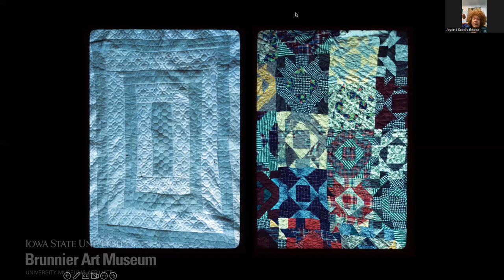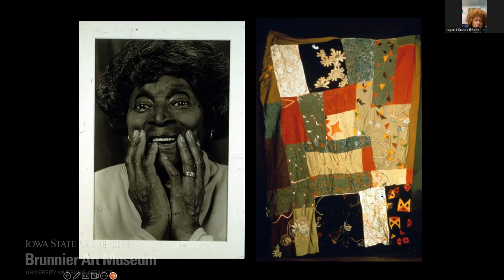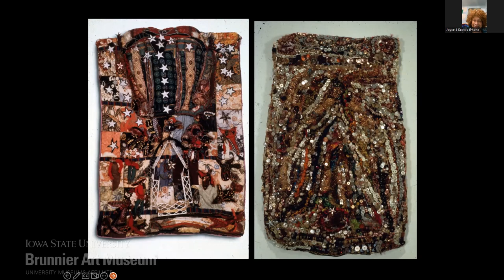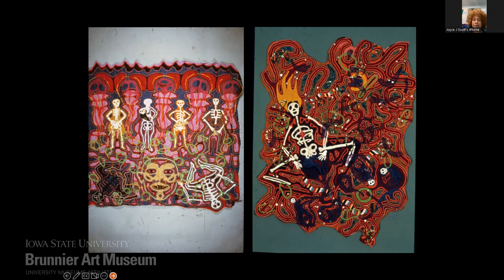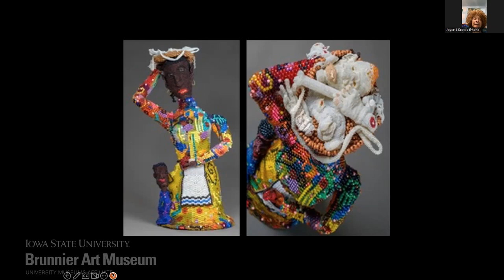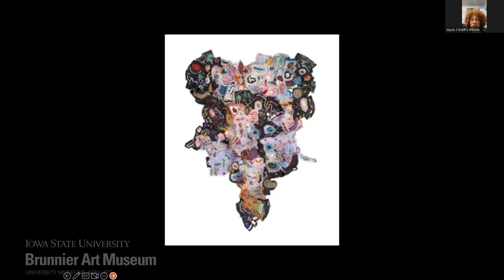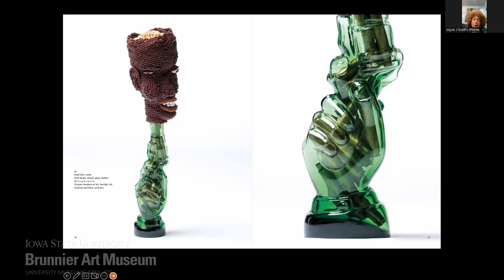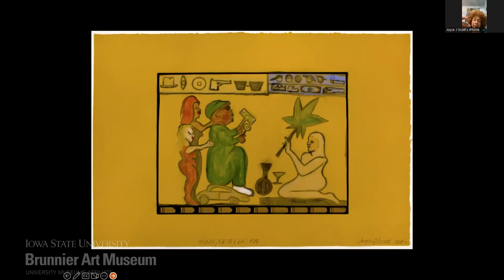Artist Lecture: Joyce J. Scott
Joyce J. Scott is a dynamic artist, educator, and performer whose beadwork sculptures tell the stories of her world. Learn how her art on view in the Brunnier Art Museum challenges stereotypes and confronts many difficult subjects through the use of glass beads.

"Joyce J. Scott: Messages" is on exhibition at Brunnier Art Museum from January 17 - April 30, 2023.

Original program recorded January 31, 2023